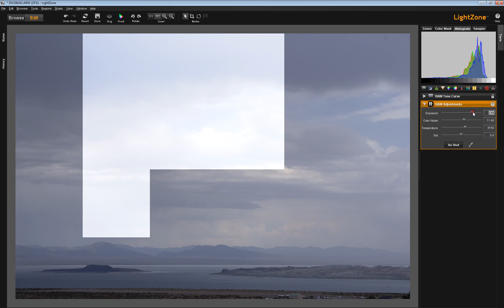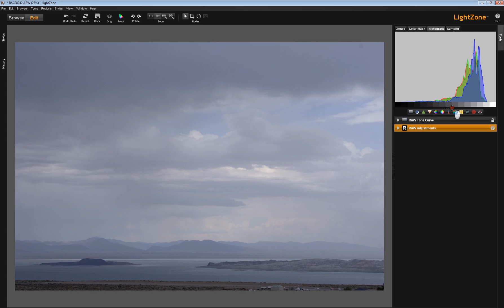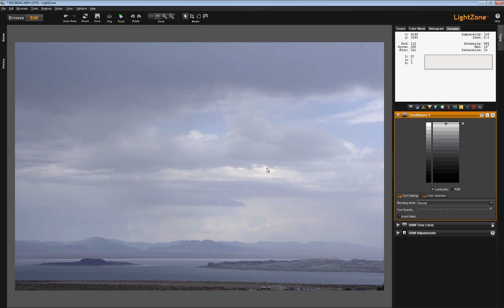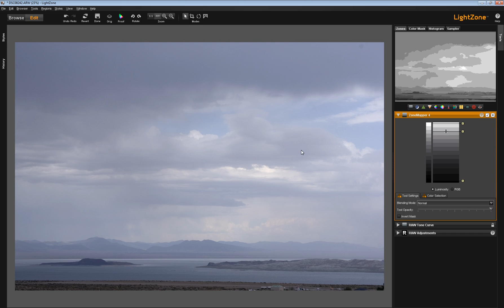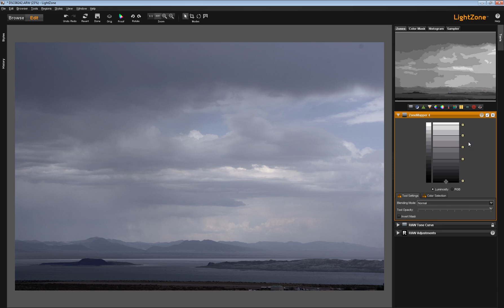LightZone Zonemapper Zonefinder, Part 2: Practical Use and Good Practices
Using the Zonemapper Tool to increase contrast, and cautions about best practices.